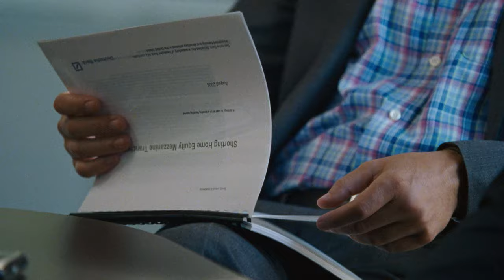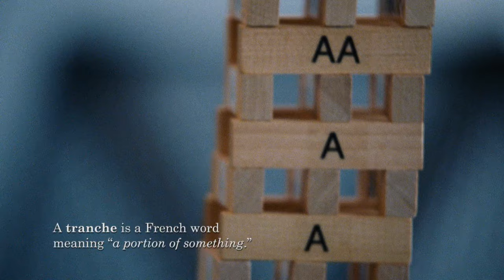The Big Short | "I Smell Money" (Ryan Gosling, Steve Carell) Full Scene | Paramount Movies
In this scene from The Big Short, Jared Vennet (Ryan Gosling) leads a mortgage mortgage bonds presentation and asks the important question to the room, "do you smell that? I smell money." 💵

Featuring: Ryan Gosling, Christian Bale, Steve Carell, Brad Pitt & More!

About The Big Short: When four outsiders saw what the big banks, media and government refused to, the global collapse of the economy, they had an idea: The Big Short. Their bold investment leads them into the dark underbelly of modern banking where they must question everyone and everything. Based on the true story and best-selling book by Michael Lewis (The Blind Side, Moneyball), and directed by Adam Mckay (Anchorman, Step Brothers) The Big Short stars Christian Bale, Steve Carell, Ryan Gosling and Brad Pitt.